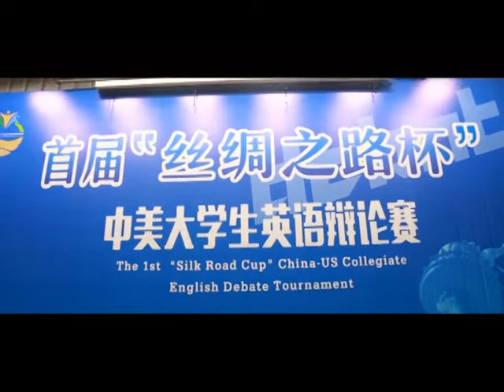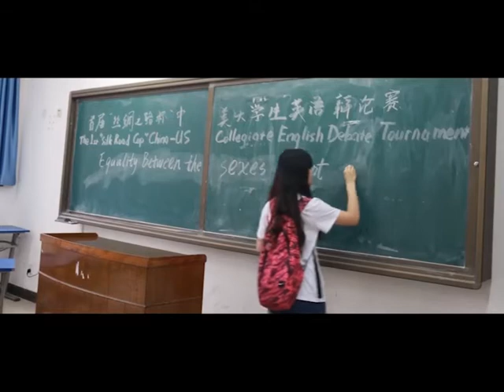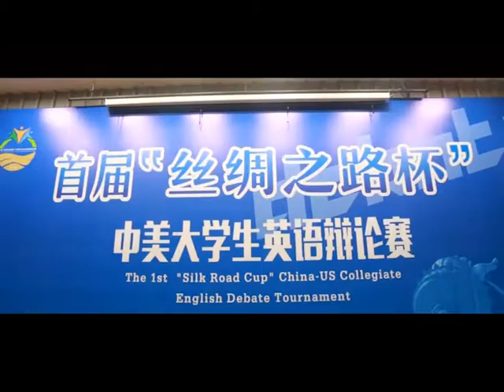Xi'an Debate Tournament 2016 (no sound)